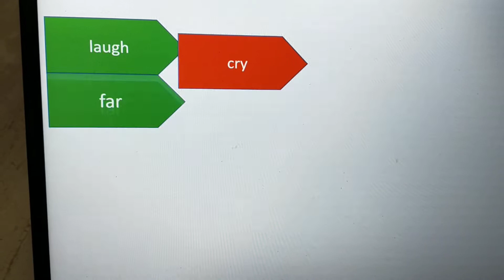oppositeword #👉learn new opposite word👈check description for more vedio 🙏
learn opposite word in English and for more vedio check below description

Animal name in English and Hindi with pictures

Birds name in English and Hindi with pictures

fruit name in English and Hindi with pictures

vegetable name in English and Hindi with pictures

body part name in English and Hindi with pictures

kitchen vocabulary in English with pictures

Planet name in English and Hindi with pictures

Job name in English and Hindi with pictures part 1

Indian food name in English and Hindi with pictures

Job name in English and Hindi with pictures part 2

Part of speech learn noun, pronoun,verb, adjective, conjunction, preposition

Spices name in English and Hindi with pictures

Improve vocabulary

All tense in English with example

Tree vocabulary Hindi and English with pictures

Computer vocabulary in English

Tree name in English and Hindi with pictures part 2

Color name in English with pictures

Instruments name in English and Hindi

Animal and their babies namein English and Hindi

Daily vocabulary

Daily vocabulary English words

Helping verb all type of verb

Model verb

Regular and irregular verb

Linking verb and transitive and intransitive verb

Dynamic and stative verb

Temple vocabulary word in English

Daily comman English words

Grammar in English Adjective

Adverb English grammar

First type of conjunction

Third type of conjunction